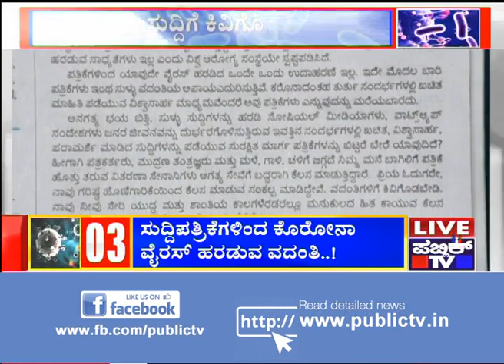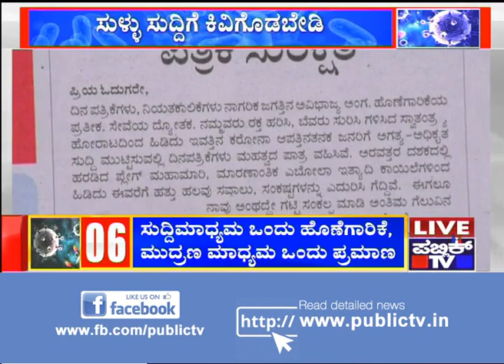ಕೊರೋನಾ ಬಗ್ಗೆ ಜನ ಜಾಗೃತಿ ಬಗ್ಗೆ ಮಾಧ್ಯಮಗಳ ಪಾತ್ರ ದೊಡ್ಡದು..! PM Modi Appreciates Journalists